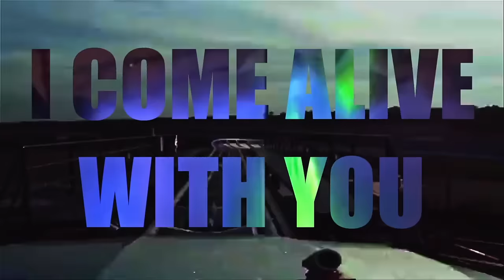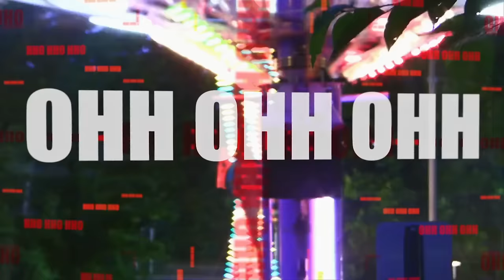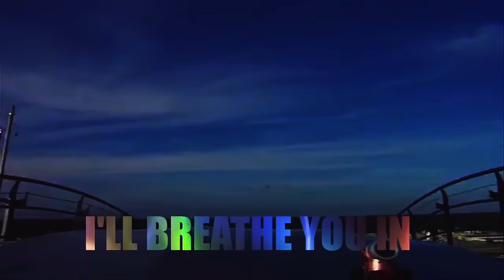Rachel Taylor - Come Alive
Rachel Taylor - Come Alive (Lyric Video)

Music video by Rachel Taylor performing Come Alive. (C) 2014 Republic Records, a division of UMG Recordings, Inc.